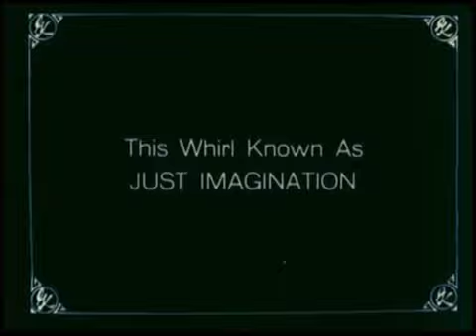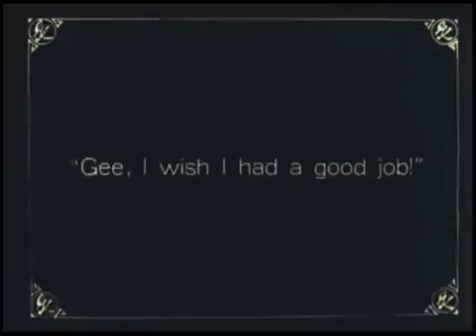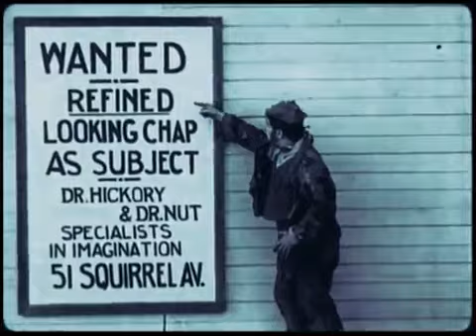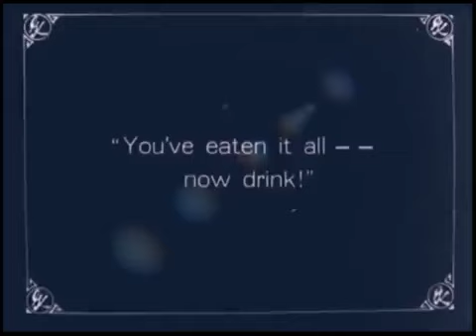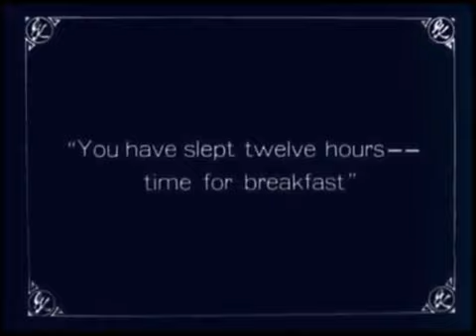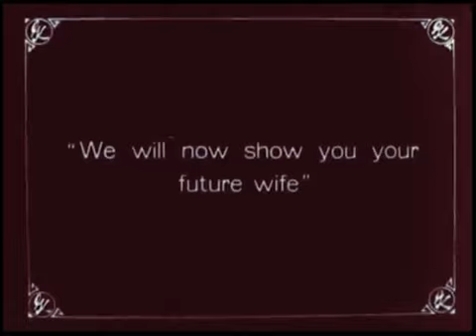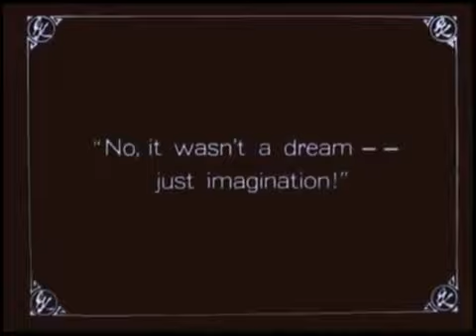Harry Watson Jr. Musty Suffer - Just Imagination (1916)